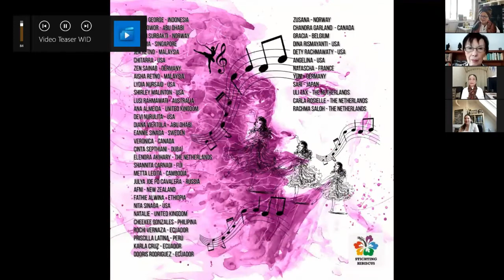Indonesische kunstactivisten houden internationaal webinar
De coronapandemie mag geen obstakel mag zijn voor creativiteit en kunstuitingen, in welke vorm dan ook. Dat zeggen Indonesische kunstactivisten verspreid over de hele wereld. Begin dit jaar heeft Stichting Hibiscus in samenwerking met de Ambassade van de Republiek Indonesië bij het Koninkrijk der Nederlanden daarom het eerste deel georganiseerd van een serie seminars getiteld ‘Don’t Let The Arts Die, keep the spirits alive’. Radiomaker Inge Dümpel van DitisHelmond sprak met de organisatie (zie opname onder dit bericht).

Het tweede deel van de webinarserie is op 8 maart ter herdenking van Internationale Vrouwendag. Kunstactivisten (beeldende kunst, zang en dans) worden uitgenodigd om in de landen waar ze wonen en werken, tijdens deze pandemie een gezamenlijk optreden te geven als een vorm van zachte diplomatie. ‘Ga op je eigen manier kunstvormen herdefiniëren, opnieuw uitvinden en nieuw leven inblazen”, zo luidt de oproep.

Op 8 maart doen deelnemers uit 19 landen mee aan de webinar. De focus is op Indonesië anno nu met films, muziek, dans en batik. De link om deel te nemen is: Meeting ID 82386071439. Passcode: BeatDH0803.

Belangstellenden in Helmond kunnen voor meer informatie bellen met Inge Dümpel: 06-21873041.

Implementatiedatum en -tijd

Dag / datum: maandag 8 maart 2021

Tijd: 15.00 – 17.00 uur CET

Online platform: ZOOM

Onderwerp: Let’s Follow The Beat